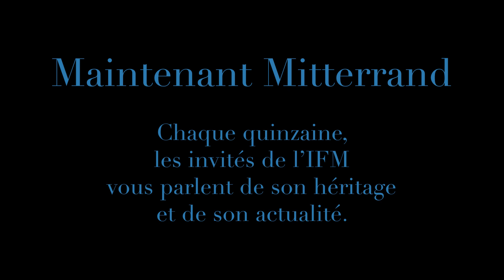"Mitterrand, la Russie, aujourd'hui" - Maintenant Mitterrand #1 avec Hubert Védrine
"Maintenant Mitterrand"

Chaque quinzaine, les invités de l'Institut François Mitterrand vous parlent de son héritage et de son actualité.

🔵 Épisode 1 : entretien avec Hubert Védrine, ancien ministre, Président de l'IFM, qui nous parle de « François Mitterrand, la Russie, aujourd’hui ».

Entretien réalisé de 16 février 2022.

Mais également sur notre site web

🔵 L'Institut François Mitterrand, fondation reconnue établissement d’utilité publique, a besoin de vos dons pour continuer à développer ses actions (ouvre droit à réduction d’impôts)